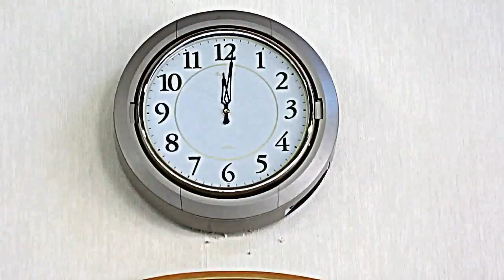道駅もてぎ 情報館からくり時計 Small world 合唱団 (12:00♪お腹が減る歌)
道駅もてぎ 情報館からくり時計 Small world 合唱団 (12:00♪お腹が減る歌)です
栃木/茂木町にある道駅です。
情報館には多くの情報やパンフレットを得ることができます。
なんと,からくりがダイナミックな(Small world 合唱団)が掛けられていました。

1.毎時00分になるとOP(♪天使の微笑み)OPが流れながら,文字盤が裏返り,4人の合唱団が現れます。(00:00~00:09)
2.メロディーは指定性で(12:00♪お腹が減る歌)を合唱団が演じます。　　　　　　　　　　　　  (00:10~00:32)
3.(♪天使の微笑み)EDが流れながら,文字盤が裏返ります。　　　　　　　　　　　　　　　　　　(00:33~00:46)
4.その後数取り時報します ※時間によって動画の長さが変わります　　　　　　　　　　　　　　(00:46~01:20)←SL運行日には放送が入ります